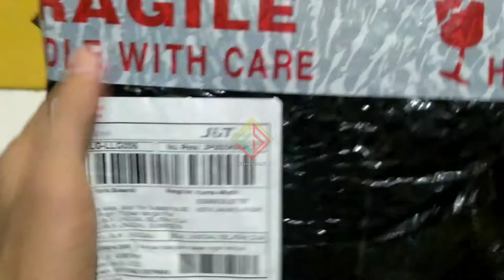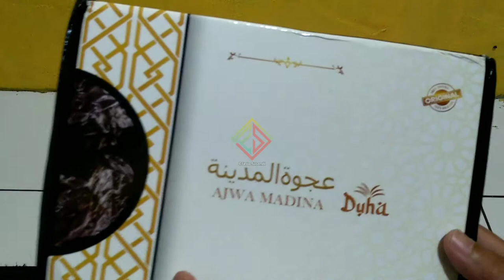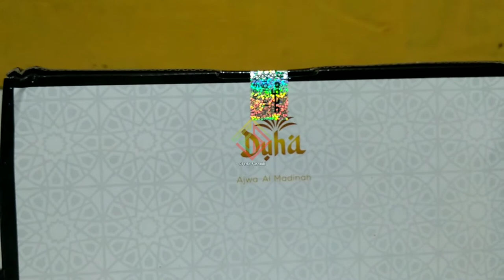Kurma Ajwa Hitam - Kurma Nabi Asli Original Madinah - Kurma Favorite Original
feri bakalan share berupa Pembongkaran Kurma Azwa Yang tentunya banyak khasiat dan manfaat